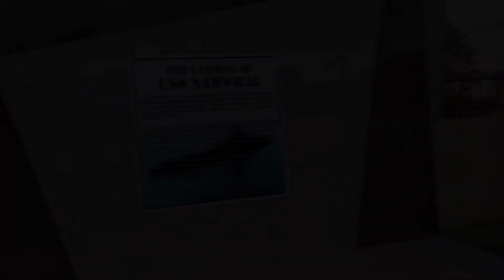DMPI RIDERS...Amontay trip June 2022